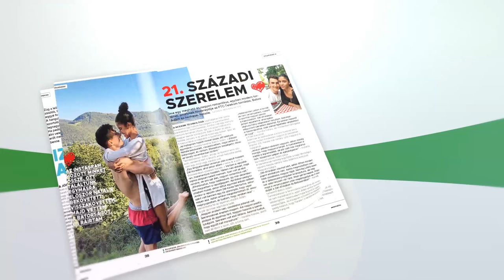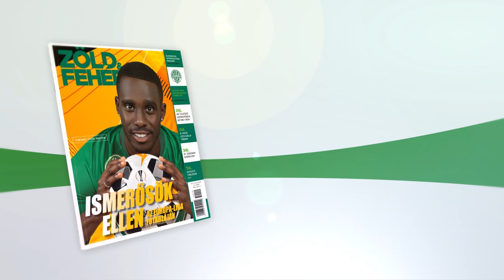FM | Kamerát tettünk egy különleges sportszerre! Íme, az eredménye! | 2019. 10. 10.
A Herczeg család vezérletével új irányt vett atlétika szakosztályunknál a gerelyhajítás. Az elmúlt hónapok korosztályos hazai és nemzetközi sikerein felbuzdulva belepillantottunk a kis csapat műhelyébe.